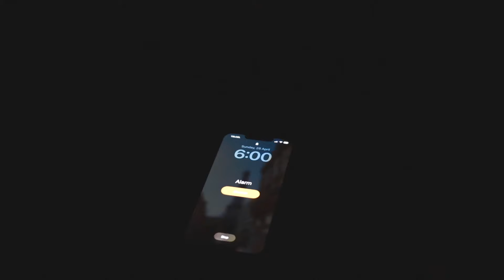54k en BICI SIN ENTRENAMIENTO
RECORRÍ 54 KM EN MI SEGUNDO DÍA EN UN EQUIPO DE CICLISTAS. ESTA ES LA HISTORIA
Gracias por verlo!
Pásenme a saludar en mis redes:
- Cuenta de Viajes: @sinplanb_pau
- Cuenta de personaly fotos: @paurubio_11